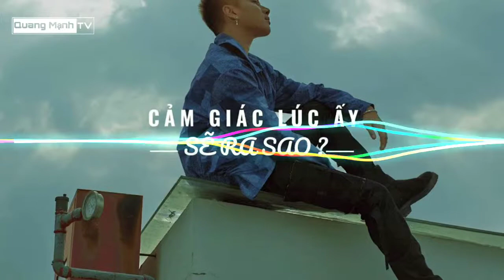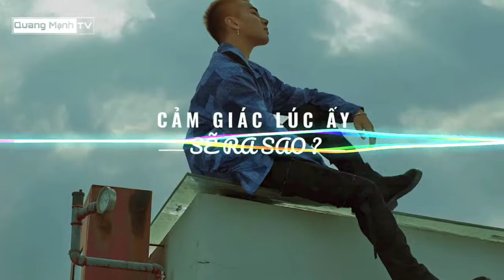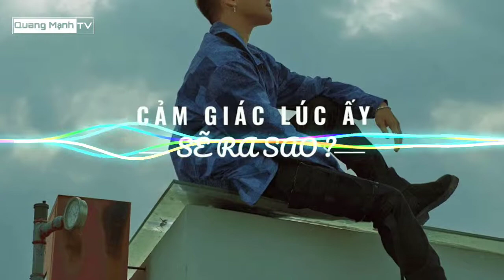Cảm giác ấy sẽ ra sao Vinahouse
Nếu có bất cứ vấn đề gì về Bản Quyền, Nội Dung hoặc Hình Ảnh.

© Bản Quyền Thuộc Về Quang Mạnh TV
© Ai Muốn Copy Hay Re-upload Hãy Để Lại Nguồn Nếu Không ☞ Tài Khoản Bạn Sẽ Bị Khóa V.V